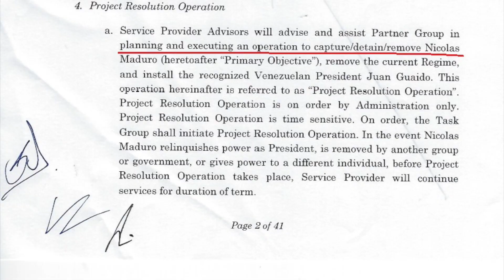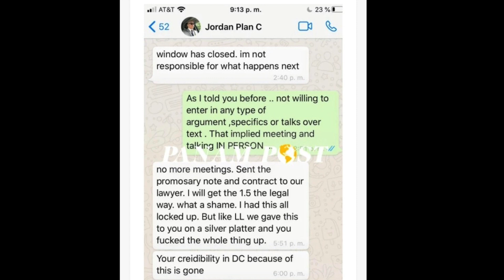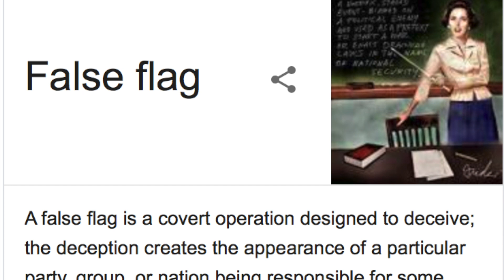WEIRD NEWS: The failed plot to overthrow Venezuelan President Maduro: rogue team or CIA plot?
The failed coup attempt to overthrow Venezuelan President Maduro. Did Silvercorp go rogue for bounty? Or was it a failed CIA plot?